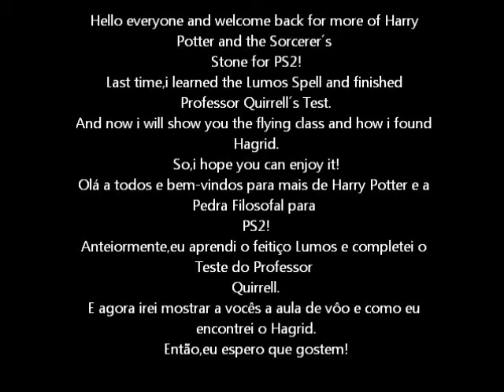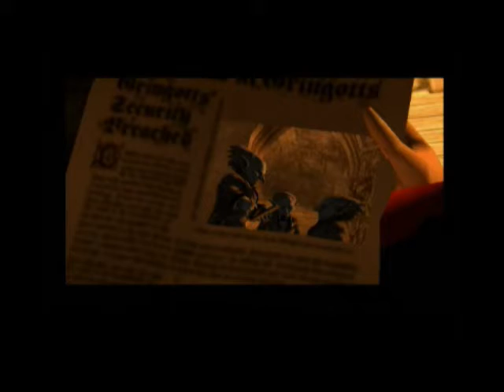Harry Potter and The Sorcerer´s Stone PS2 Gameplay Video 5(The Flying Class)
Hello everyone and welcome back for more of Harry Potter and the Sorcerer´s Stone for Playstation 2.
In this video,i will show you the flying class.
Olá a todos e bem vindos para mais de Harry Potter e a Pedra Filosofal para Playstation 2.
Nesse vídeo, eu irei mostrar a vocês a aula de Vôo.
Então, eu espero que gostem!